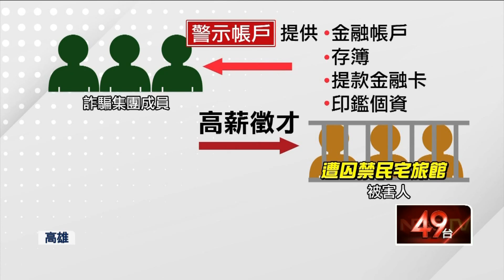高薪誘騙「求職囚禁」！ 竹聯幫嫌不法獲利9800萬 警三波攻堅救人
又有民眾求職遭詐騙囚禁！刑事局電偵大隊和台中市警方，聯手救出1名正被拘禁的被害人，詐騙集團以高薪誘騙被害人提供金融帳號，面交取得存簿、金融卡帳號以及印鑑個資後，就將被害人囚禁起來，警方發動三波搜索逮捕22人。初步調查被害人有25位，不法獲利高達9800萬，台南地檢署將涉有重嫌的8名嫌犯，羈押禁見。

★《壹電視》提醒您：
詐騙手法日新月異，有可疑情形，請撥打165。